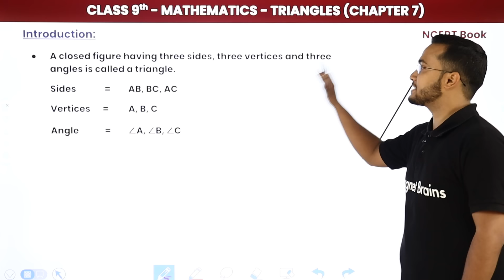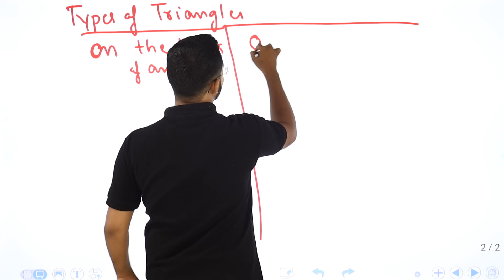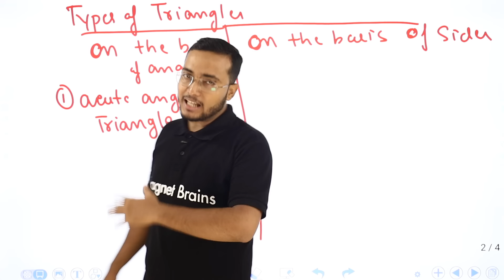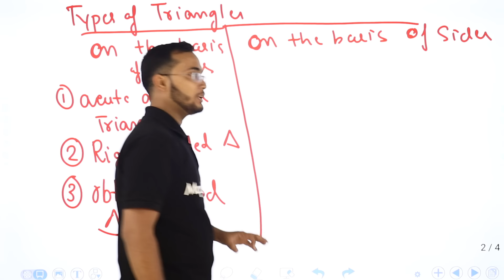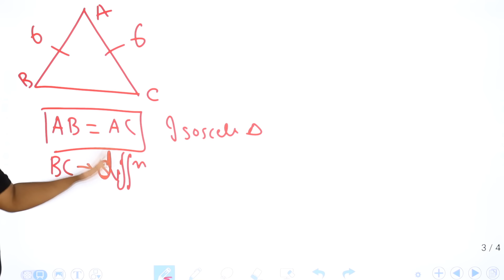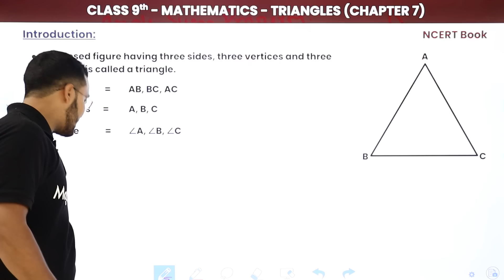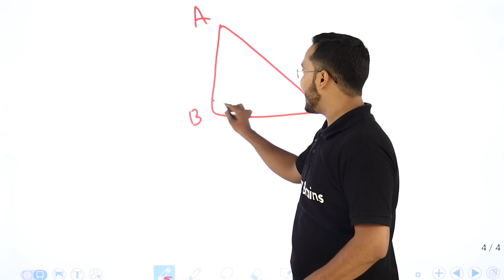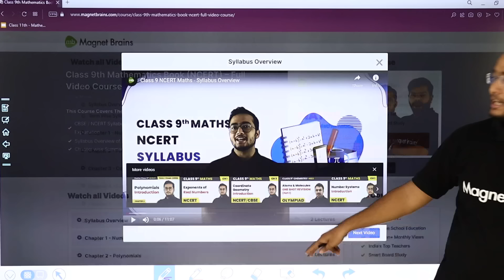Triangles - Introduction | Class 9 Maths Chapter 7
✔️ Class: 9th
✔️ Subject: Maths (NCERT)
✔️ Chapter: Triangles (Chapter 7)
✔️ Topic Name: Triangles - Introduction
✔️ Topics Covered In This Video (By Gaurav Sir): Detailed Explanation and Introduction of Triangles, Class 9 Maths Chapter 7 has been discussed in the videos.
00:00 Triangles: Introduction
01:34 Introduction of Triangles